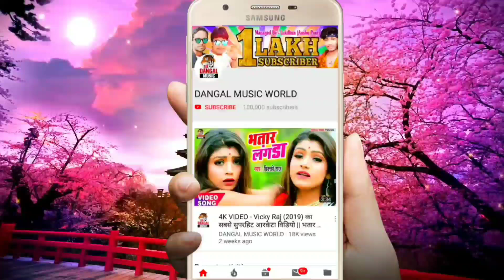Chandan Chanchal 2 (2020) का जबरदस्त आर्केस्ट्रा भोजपुरी सांग // पियवा बकोरले बा तौली में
► Album :- Piywa Bakorle Ba Tauli Me
► Song :- Piywa bakorle ba tauli me
► Singer :- Chandan Chanchal 2
► Lyrics :- Guddu Bawali

Chandan_Chanchal_2
Piywa_Bakorle_Ba_Tauli_Me